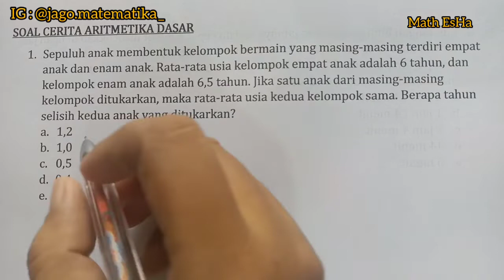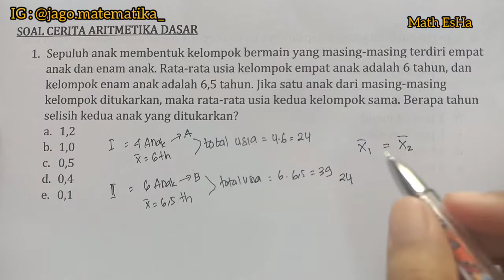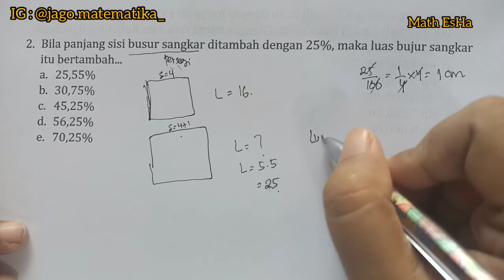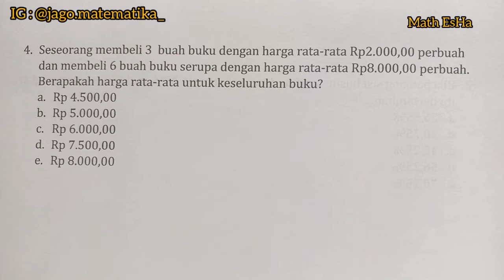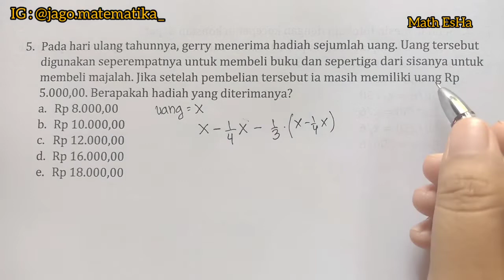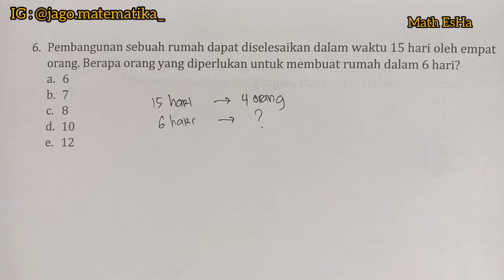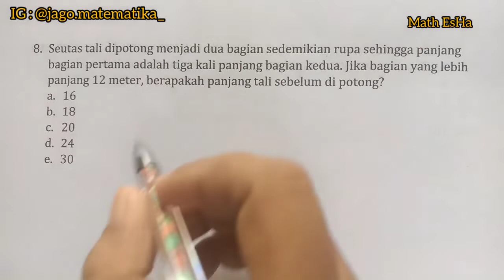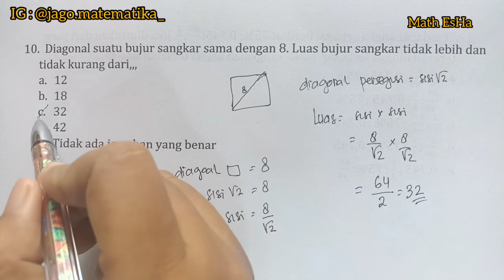SOAL CERITA ARITMATIKA DASAR TPA NUMERIK MATEMATIKA DASAR PSIKOTES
SOAL CERITA ARITMATIKA DASAR TPA NUMERIK MATEMATIKA DASAR PSIKOTES PART 1

TPA UTUL UGM, TPA BAPPENAS, TPA NUMERIK